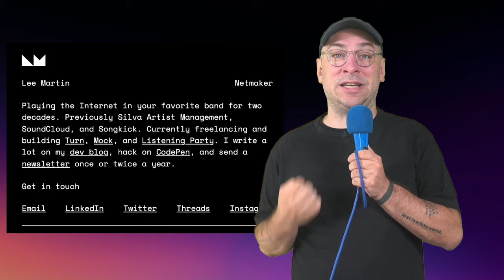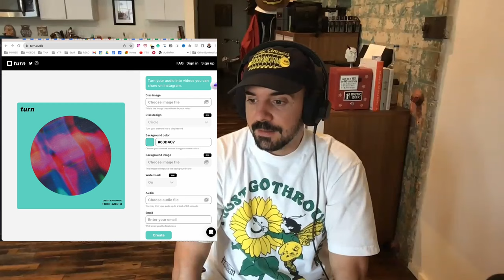Inside The Music Marketing Campaigns Of Your Favorite Artists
Jesse Cannon and Lee Martin discuss music marketing campaigns that increase streams, fan enthusiasm and word of mouth.

► How to develop a music marketing campaign
► How Waterparks harnessed Twitter to spread their word about a single.
►How Kim Petras encouraged fans to stream her music more.
► How Jack White premiered his song in a unique way.
► How Ghost excited their fans using their music's stems
► How Greta Van Fleet gave fans a unique experience

00:00 Introduction to Lee Martin - Music Marketer and Web Developer 🎵
10:04 Understanding the development process 🎯
13:25 The Waterparks' Tweet Power Player campaign 🐦
17:40 The Kim Petras "Confess Your Streams" app 📱
23:14 Jack White "Fear of the Dawn" campaign and its app ☀️
26:01 Pop Smoke campaign with tracklist reveal using stars ✨
26:31 Insights into the Eddie Vedder campaign 🎸
29:42 Ghost campaign with clock and candles for song stem reveals ⏰🕯️
30:40 Unique campaign for Greta Van Fleet using geolocation 🗺️
33:28 Jonas Brothers' Waffle House-themed receipt generator campaign 🧇
36:15 Turn" app 🛠️
42:13 Concept of a listening party and insights from Future Islands campaign 🎧
48:05 Building a stronger relationship with Spotify and potential for charging artists 💪💰

Jesse Cannon and Lee Martin delve into the intricacies of music marketing campaigns that are designed to boost streams, fan engagement, and word-of-mouth buzz. They provide insights into the process of developing effective music marketing campaigns, emphasizing the importance of strategy and creativity. Using real-world examples, they explore how bands like Waterparks leveraged Twitter to effectively promote their singles, how Kim Petras incentivized her fans to stream her music more, and how Jack White took a unique approach to premiering his song. Additionally, the authors delve into how Ghost excited their fans by releasing their music's stems, allowing for fan engagement and creativity, and how Greta Van Fleet crafted a unique and memorable experience for their dedicated fan base. These case studies offer valuable lessons for musicians and marketers looking to elevate their music promotion efforts and connect with audiences in new and engaging ways.